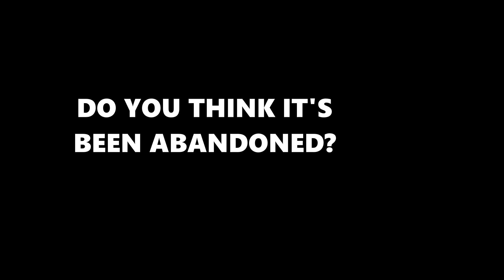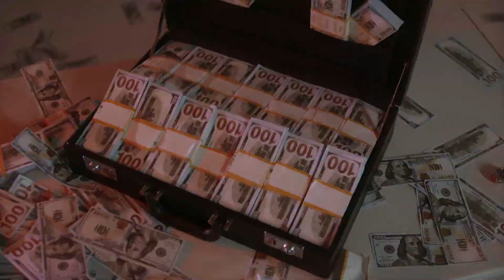Lagos Red Line: 4 Months Later!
What's really happening with the Lagos Red Line rail project? This is a quick video to give you the latest update, and some shocking developments you wouldn't believe.